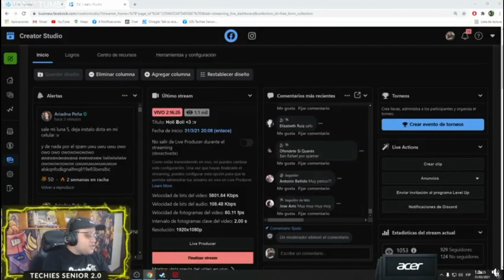Techisor practica de lobby chicos ASI APRENDI A JUGAR KUNKKA MIREN | Dota 2